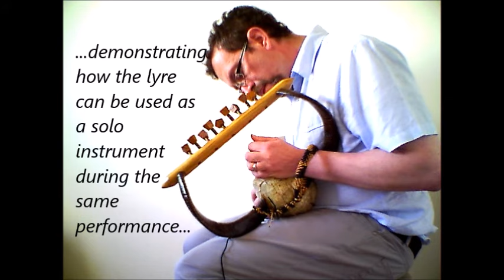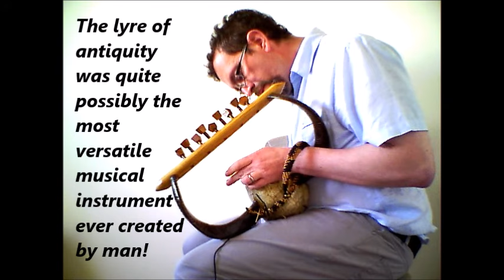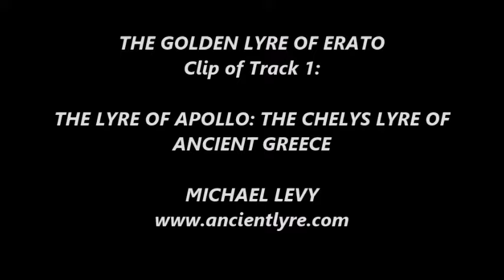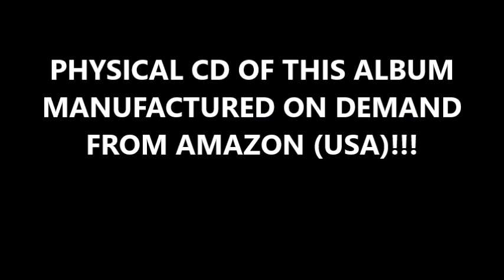The Ancient Greek Tortoise Shell Lyre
A 'live' demonstration of the performance possibilities of the recreated tortoise shell lyre of ancient Greece. This latest series of 'live' videos feature my practice sessions for my forthcoming international concert at the Stockholm Early Music Festival:

This video features performance of "The Golden Lyre of Erato"  - track 1, from my album, "The Lyre of Apollo: The Chelys Lyre of Ancient Greece"; arranged in this video, for a stunningly authentic replica ancient Greek tortoise shell lyre, with an actual tortoise shell resonator, gut strings and arms of goat horns...

A physical CD of "The Lyre of Apollo: The Chelys Lyre of Ancient Greece" is available on demand, from Amazon (USA):

This album is also available from all major digital music stores and streaming sites:

The instrument featured in this album is a larger form of the chelys (tortoise shell form) lyre, with the shell made of wood for a deeper, richer tone than an actual tortoise shell - as can be heard in this video, the sound of an actual tortoise shell resonator by comparison, creates a very delicate, thin and exotic tonal timbre.

According to ancient Greek mythology, the first tortoise shell lyre was created by Hermes as a gift for his brother Apollo, to compensate for stealing his cattle:

"Born with the dawning, at mid-day he played on the lyre, and in the evening he stole the cattle of far-shooting Apollo on the fourth day of the month; for on that day queenly Maia bare him.So soon as he had leaped from his mother's heavenly womb, he lay not long waiting in his holy cradle, but he sprang up and sought the oxen of Apollo. But as he stepped over the threshold of the high-roofed cave, he found a tortoise there and gained endless delight. For it was Hermes who first made the tortoise a singer. The creature fell in his way at the courtyard gate, where it was feeding on the rich grass before the dwelling, waddling along. When he saw it, the luck-bringing son of Zeus laughed and said:
 “An omen of great luck for me so soon! I do not slight it. Hail, comrade of the feast, lovely in shape, sounding at the dance! With joy I meet you! Where got you that rich gaud for covering, that spangled shell —a tortoise living in the mountains? But I will take and carry you within: you shall help me and I will do you no disgrace, though first of all you must profit me. It is better to be at home: harm may come out of doors. Living, you shall be a spell against mischievous witchcraft; but if you die, then you shall make sweetest song.”

Thus speaking, he took up the tortoise in both hands and went back into the house carrying his charming toy. Then he cut off its limbs and scooped out the marrow of the mountain-tortoise with a scoop of grey iron. As a swift thought darts through the heart of a man when thronging cares haunt him, or as bright glances flash from the eye, so glorious Hermes planned both thought and deed at once. He cut stalks of reed to measure and fixed them, fastening their ends across the back and through the shell of the tortoise, and then stretched ox hide all over it by his skill. [50] Also he put in the horns and fitted a cross-piece upon the two of them, and stretched seven strings of sheep-gut. But when he had made it he proved each string in turn with the key, as he held the lovely thing. At the touch of his hand it sounded marvelously; and, as he tried it, the god sang sweet random snatches, even as youths bandy taunts at festivals. He sang of Zeus the son of Cronos and neat-shod Maia, the converse which they had before in the comradeship of love, telling all the glorious tale of his own begetting. He celebrated, too, the handmaids of the nymph, and her bright home, and the tripods all about the house, and the abundant cauldrons."

The lyre I am playing in the 'live' video, is the "Kylix Lyre of Pan", handmade in modern Greece by Lutherios:

To hear more of the exotic, ancient timbre of this wonderfully archaic true tortoise shell lyre, please also check out my album, "The Ancient Greek Tortoise Shell Lyre":